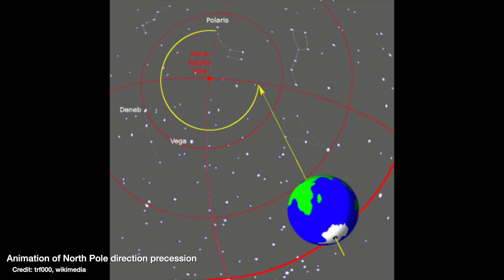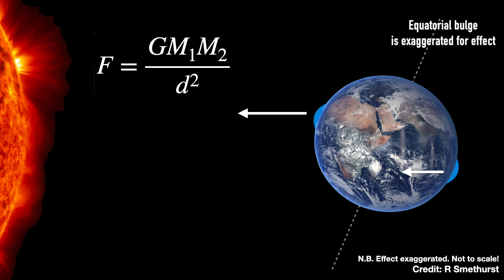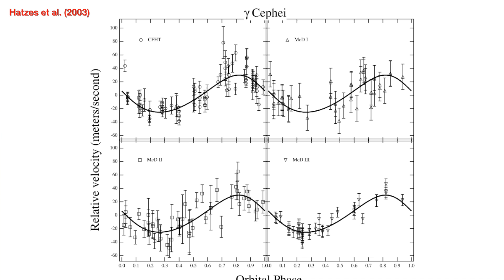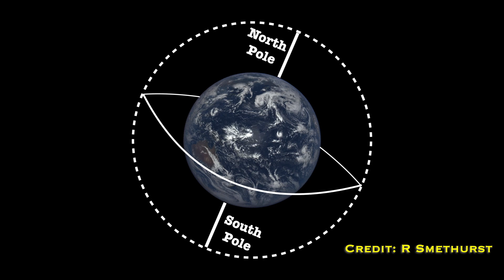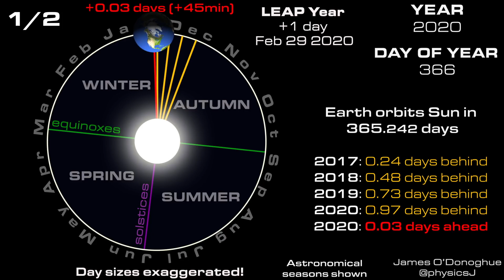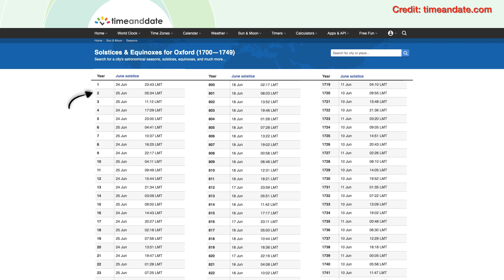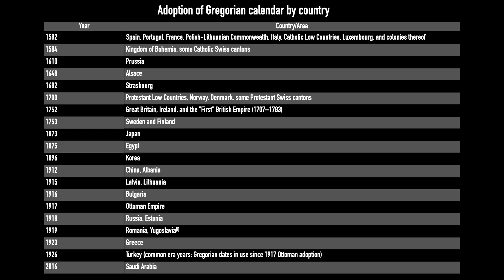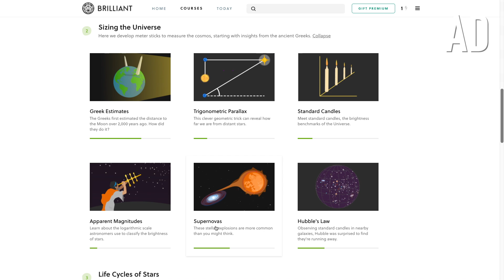We’ll have a new “North Star” in just 1000 years | Precession of the equinoxes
The Earth's axis is wobbling like a top, and in just 1000 years the north pole of the Earth will no longer point in the direction of Polaris, our current "North Star". It also means the equinoxes are shifting where they occur in Earth's orbit, changing our night skies. This is known as the "precession of the equinoxes". Thankfully though our calendar already cleverly takes care of this...

Check out the past and future dates of the solstices and equinoxes

00:00 - Introduction
01:00 - Earth's axis wobble & precession
02:26 - How long will Polaris be the "north star" for?
03:02 - Gamma Cephei - the new "north star" with an exoplanet
04:46 - The "north stars" of the next 13,000 years
05:31 - Does this affect our seasons?
06:52 - The Gregorian calendar (sidereal vs tropical year)
08:56 - Orion as a SUMMER constellation?!
09:39 - The ancient Greeks and the precession of the equinoxes
10:10 - The Calendar riots and Polaris riots?!
11:15- Brilliant
12:24 - Bloopers